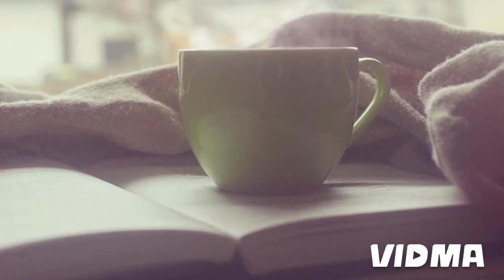video tak baru makan-makan